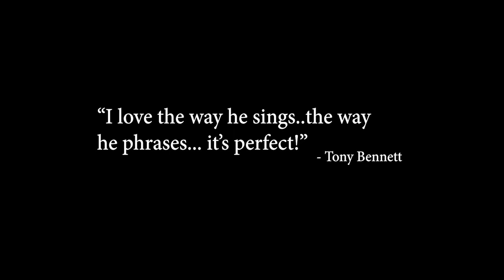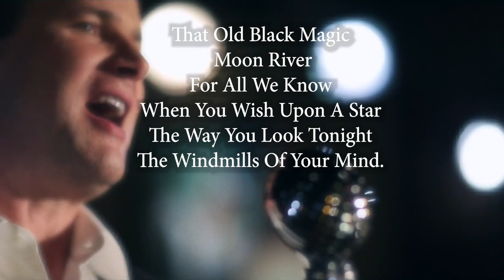Gregg Arthur live at Avoca Beach Picture Theatre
And the Oscar for Best Song goes to…. !

Music can make or break a film, and the music lives on to give great pleasure for generations to come. Who could forget these beautiful songs from Oscar films: The Way You Look Tonight, That Old Black Magic, Moon River, For All We Know, When You Wish Upon A Star?

With the Oscars on the horizon, we’re celebrating the great songs from the Oscar films with the smooth-crooning Gregg Arthur and trio with Rodric White on Piano.

Gregg Arthur has received high praise from the best in the business, with Tony Bennett saying “I love the way you sing..the way you phrase... it’s perfect!”